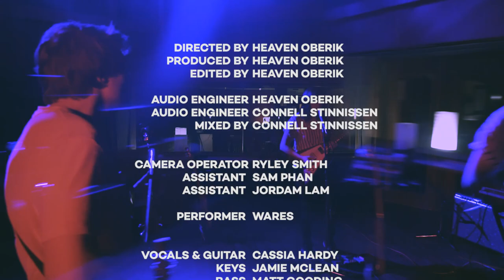WARES - Live at The Audio Dept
WARES - Live at The Audio Dept. In Edmonton Alberta.

All Songs written by WARES
 Sound Visions Productions.

Sound Engineers: Heaven Oberik and Connell Stinnissen
Mixed by Connell Stinnissen
Shot  by Ryley Smith
Produced and Edited by Heaven Oberik